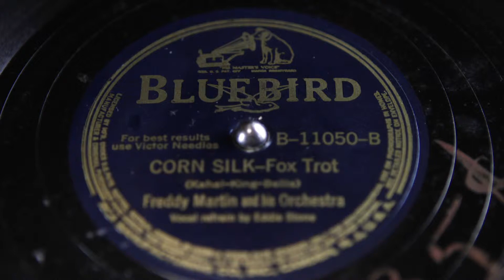Old HMV Suitcase Gramophone in Perfect Working Order. England, 1930s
- This suitcase gramophone, in very good condition and wonderful working order, is a model designed by His Master's Voice in the 1930s. The device is very well preserved and emits a impressive sound, being able to play gramophone records with an incredibly good performance. It is the model 97C, a design with a greatly preserved black faux-leather covered suitcase. The article looks magnificent and its first-class sound turns it into an exclusive piece. All its component parts are original and is a highly interesting item for any collector or music lover.